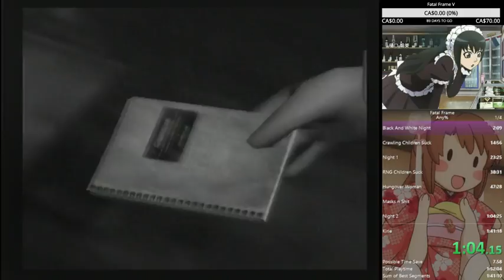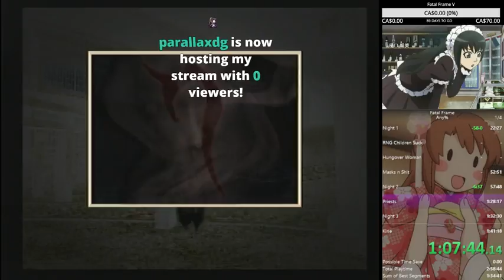Fatal Frame Any% PB 1:29:22 Jan 1/15